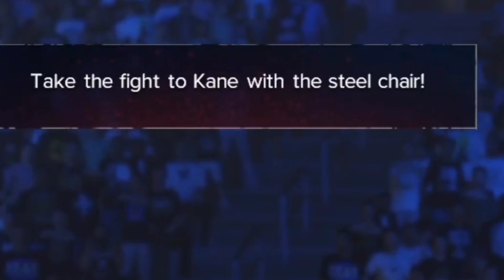CASKET MATCH AGAINST KANE 🔥 - WWE2K24 MYRISE #4